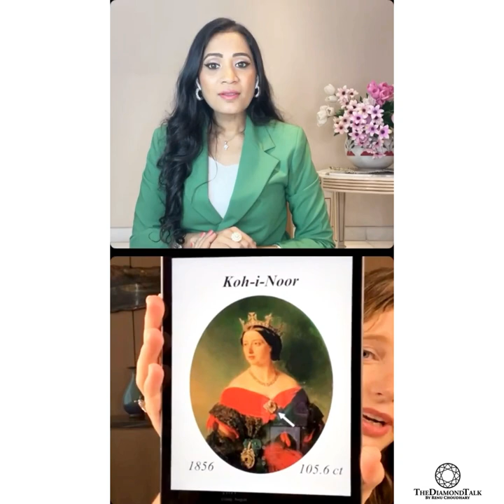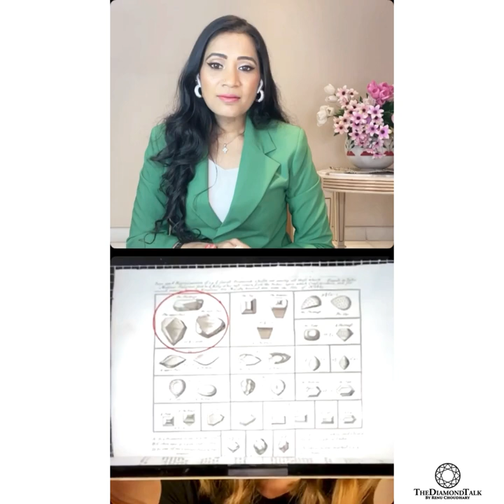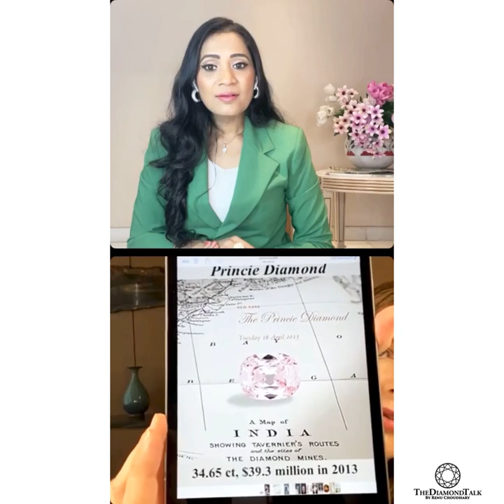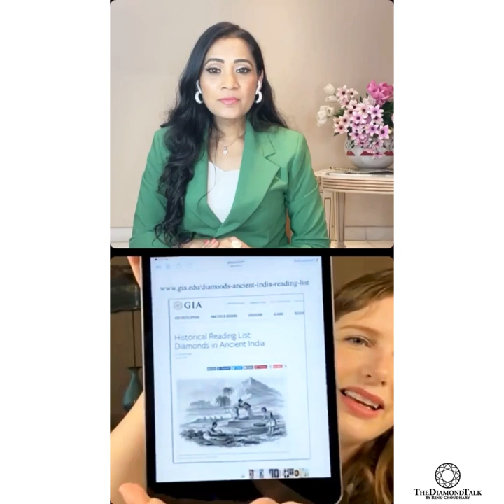LIVE Instagram with Gemological Institute America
Welcome aboard on a virtual tour to the famous Kollur Mines in Andhra Pradesh, India; to know about the most legendary and impressive diamonds from the mines known as the Golconda Diamonds.
It’s believed that out of 38 diamond mines of India, 23 were located in the Golconda Sultanate, making it the Diamond Capital of the past. It was considered a point of pride by any ruler to be the owner of one of the Golconda Diamonds and today it’s a point of pride for me to curate a talk on Golconda Diamond for all of you’ll.

I am expressing my gratitude to the entire team at GIA and especially Dr. Ulrika D'Haenens-Johansson, GIA Senior Manager of Diamond Research, who have passionately helped me curate this wonderful talk on the legendary Golconda Diamonds from India.
👉🏼Posting a few highlights below:
💎Diamonds have been known in India since the 4th century BC, or earlier. The Indian diamond production peaked in the late 17th century and was largely depleted by the early 18th century, coinciding with the discovery of diamonds in Brazil in 1726.
Today, the only commercial mining in India is at the Majhgawan
💎Diamonds that originated from the ancient Indian mines of Golconda are known as “Golconda Diamonds.”. The most famous mine in the region was the Kollur Mine, discovered around 1619. According to the famous diamond trader, Jean-Baptiste Tavernier, the first diamond at Kollur was found by a poor man who was working the earth to plant millet in the mid-to late-sixteenth century. He estimated that around 60,000 people worked the mine.
💎The Golconda Diamonds are exceptionally large and high-quality diamonds that possess remarkable limpid transparency.
💎A scientific classification system, known as “diamond type,” has been developed, where a diamond’s atomic chemical purity is evaluated by considering the interaction of infrared light with the diamond material. In particular, it is trying to detect the presence or absence of nitrogen or boron atomic impurities. The stones that don’t show any nitrogen are classified as type II, and account for less than 2% of all diamonds. The type II group is subdivided into type IIa, with no nitrogen or boron detected, and type IIb, where only boron is detected.

So, which is your favourite Golconda Diamond?